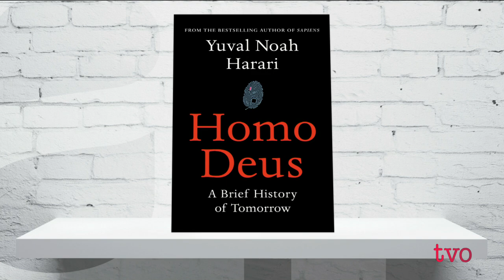The Future of Humankind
In his 2014 bestseller, "Sapiens", author Yuval Noah Harari looked at the 75,000 year history of humankind. His new book, "Homo Deus", focuses on what might be next for the human species. Will technology evolve people into nearly omnipotent beings, or will artificial intelligence render them jobless and purposeless? Will data worship be a new religion? Harari joins The Agenda to talk about the future of humankind.